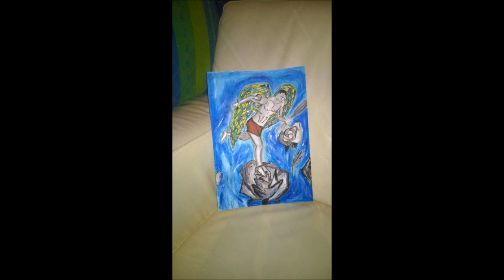Guardian Angel and Flower - Quadri - Angeli Custodi - Conoscimi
Angelo Custodi "la mia storia". Vi aspetto numerosi... chissà dove arriveremo. Grazie a presto...